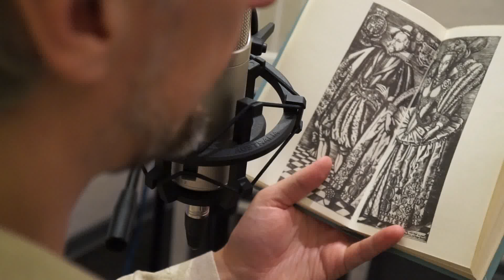Аудиокнига/Читаем Сонеты Шекспира(вторая серия)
Запись аудиокниг. Некоторые подробности скрытого процесса.